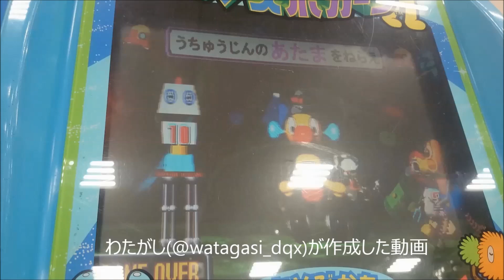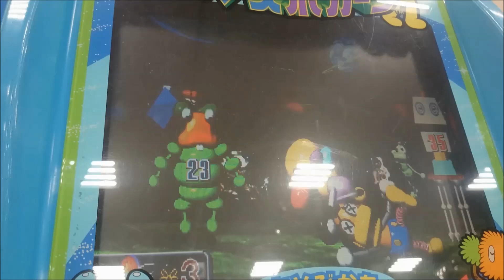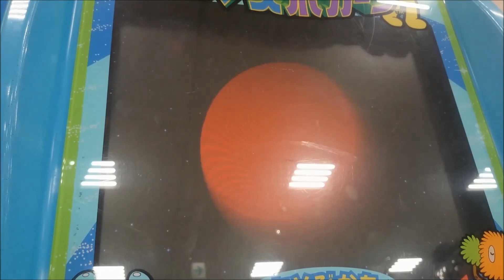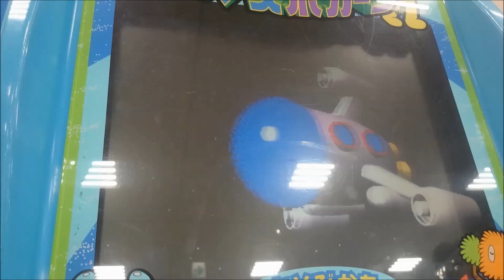【メダルゲーム】スペースポカーン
コナミのスペースポカーンの動画です
宇宙人の頭をたたき頭を飛ばせばあたりです